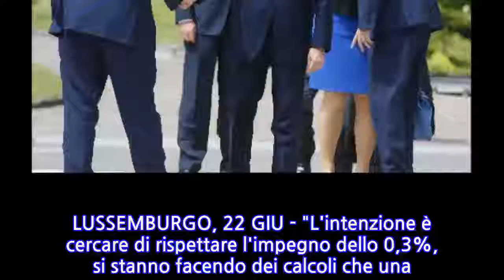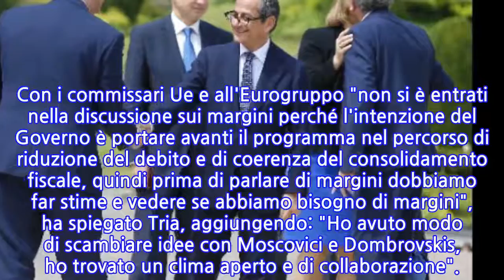Tria, resta impegno su 0,3%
LUSSEMBURGO, 22 GIU - "L'intenzione è cercare di rispettare l'impegno dello 0,3%, si stanno facendo dei calcoli che una piccola deviazione dall'impegno, che la Commissione già si aspetta, deriverebbe dal fatto che lo 0,3% dipende da un quadro macroeconomico favorevole, naturalmente ora c'è un rallentamento in tutta la Ue, ci possono essere piccole deviazioni", ma "nella sostanza delle linee economiche non cambiano". Lo ha detto il ministro dell'economia Giovanni Tria al termine dell'Ecofin. Con i commissari Ue e all'Eurogruppo "non si è entrati nella discussione sui margini perché l'intenzione del Governo è portare avanti il programma nel percorso di riduzione del debito e di coerenza del consolidamento fiscale, quindi prima di parlare di margini dobbiamo far stime e vedere se abbiamo bisogno di margini", ha spiegato Tria, aggiungendo: "Ho avuto modo di scambiare idee con Moscovici e Dombrovskis, ho trovato un clima aperto e di collaborazione".